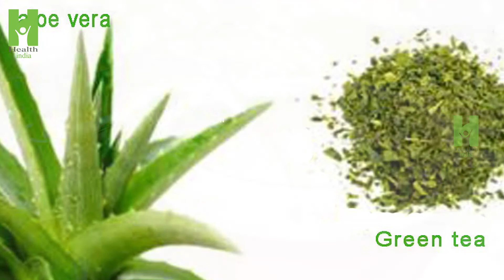what happens if you drink aloe vera juice | Health India Telugu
what happens if you drink aloe vera juice

This is Watching For Health India Telugu Channel. health tips, healthy food, telugu health tips, health care, e.t.c...